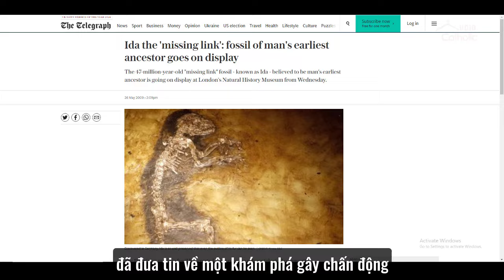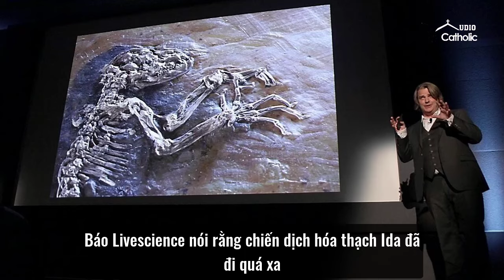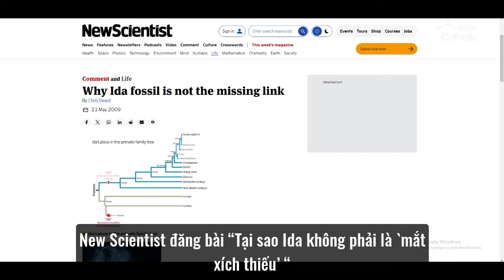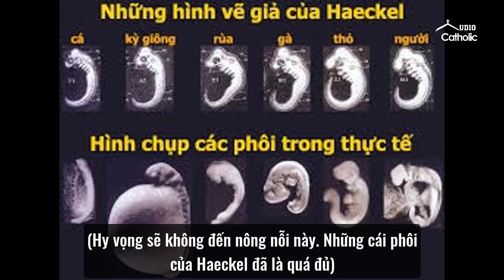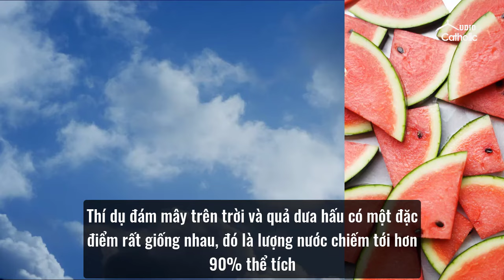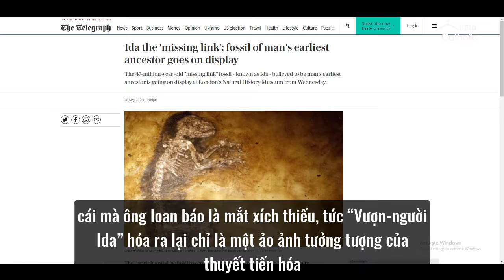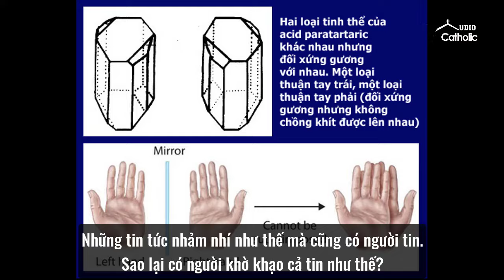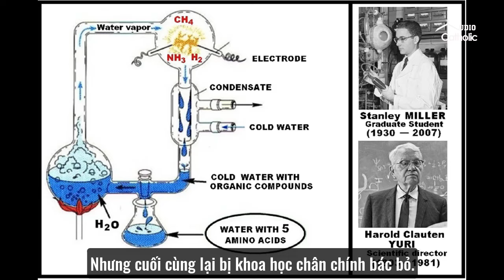“NGƯỜI-VƯỢN IDA”, MỘT “KHÁM PHÁ VĨ ĐẠI” CỦA THUYẾT TIẾN HÓA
Năm 2009, giới tiến hóa công bố một hóa thạch “người-vượn” mới tìm thấy, đặt tên là Ida. Hóa thạch này được mô tả là một “khám phá vĩ đại”, chứng minh sự tồn tại của một mắt xích bị mất tích trong sự tiến hóa từ vượn lên người